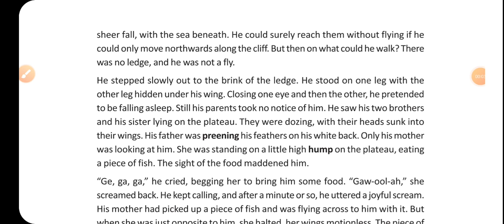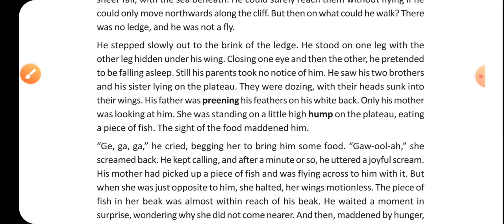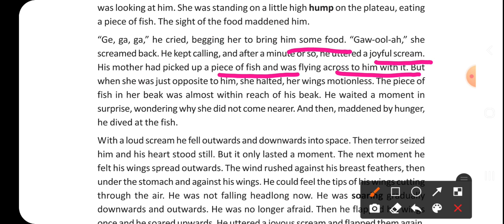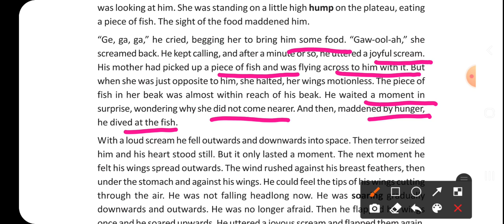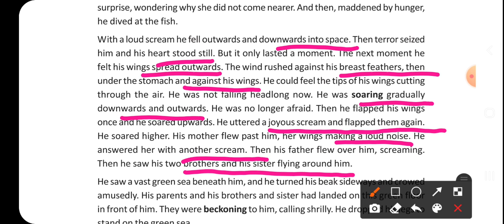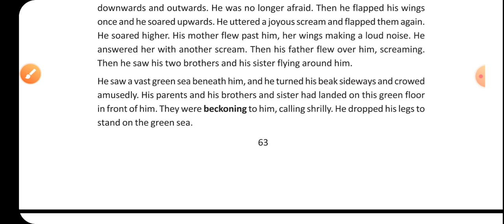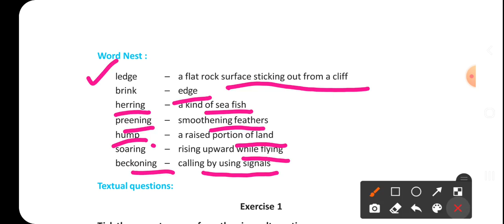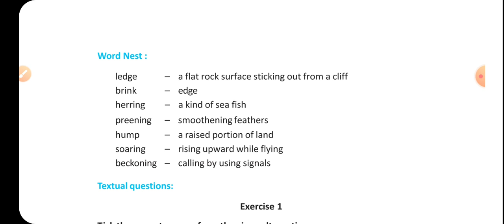Lesson-8 His First Flight Part-2//For West Bengal Board Class 9 Bliss